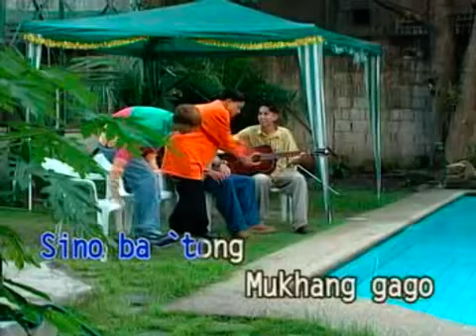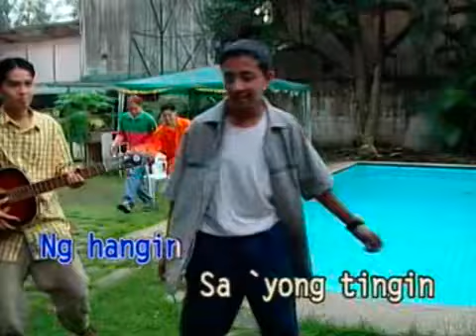8. PAROKYA NI EDGAR - Harana [Universal Records]